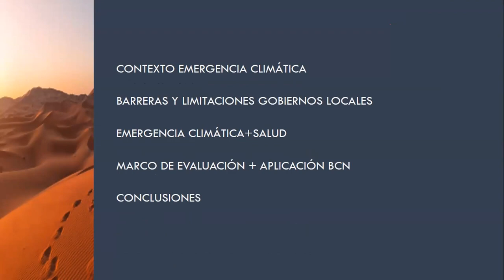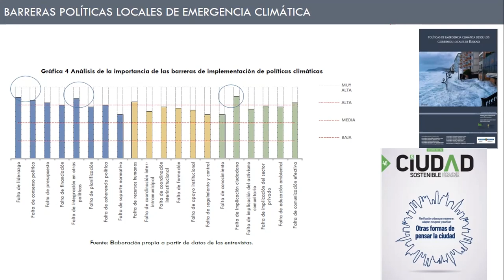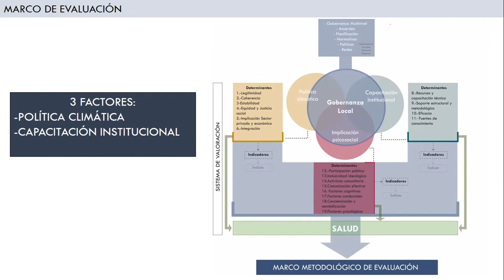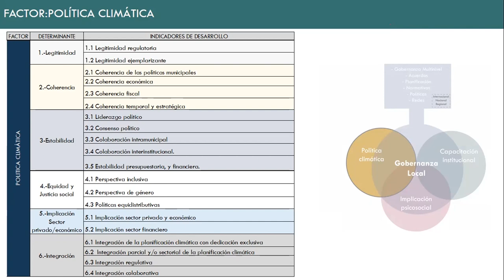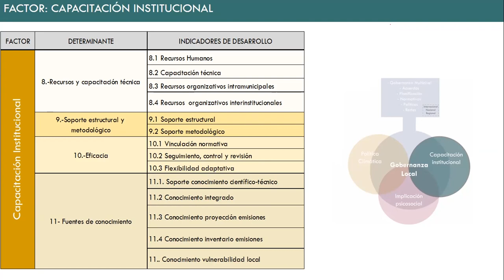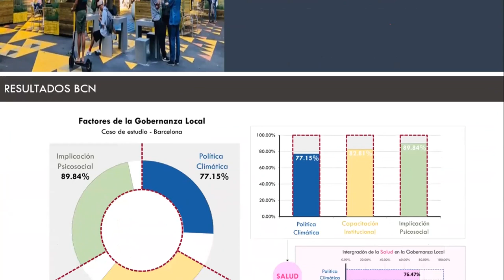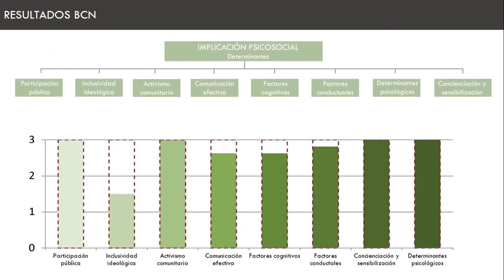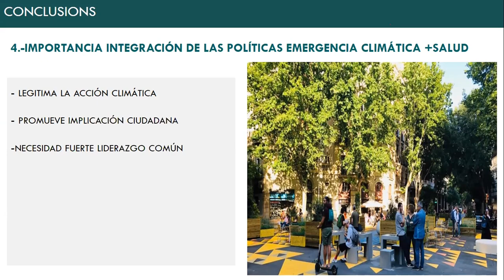Cafe de innovacion I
¿Cómo afrontar la emergencia climática desde los gobiernos locales?